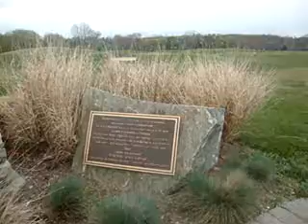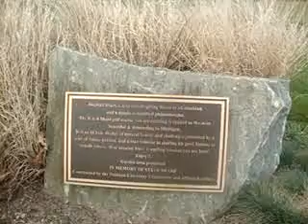Sharf 2020 002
Opening day for 2020 on R.S. Sharf